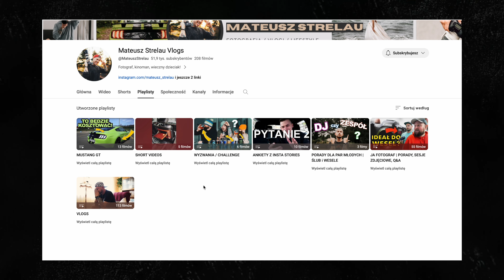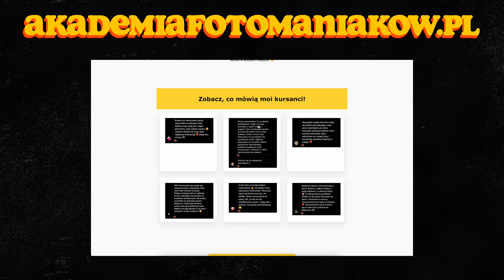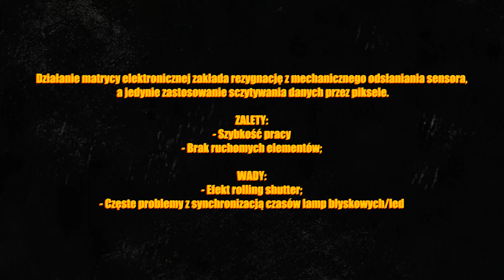CANON R8 - test i zdjęcia / dla kogo EOS R8? *sesja zdjęciowa*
CANON R8 - recenzja i zdjęcia / dla kogo R8? *TESTUJEMY*